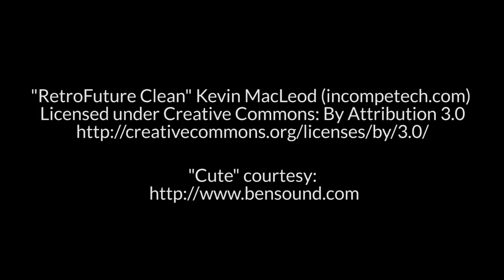Successful People Play: Paris Berry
Paris Berry:  Art Teacher & Photographer

Artsy People Play

Combining empathy and playfulness, Paris Berry, shoots beautiful family and event photos and teaches art to K-12 students. Her empathy is obvious when she speaks of her work with special needs kids and their response to play.

Successful People Play
We found that behind every successful person is a history and current practice of play. Of course, we define success a little differently too – it’s not just wealth or fame but happiness, health, community involvement and an innovative, creative spirit.

Successful people know play doesn’t have to stop just because you grow up.

Hear from interesting, notable and creative people like Sen. Al Franken, as they share their stories of how they played as kids – and how maintaining a playful mindset fuels their success and happiness to this day. And then get to know them through play. We’ll be introducing more successful people every month via video and play dates.

The Museum believes that everyone – kids and adults – should play more. Won’t you join us?